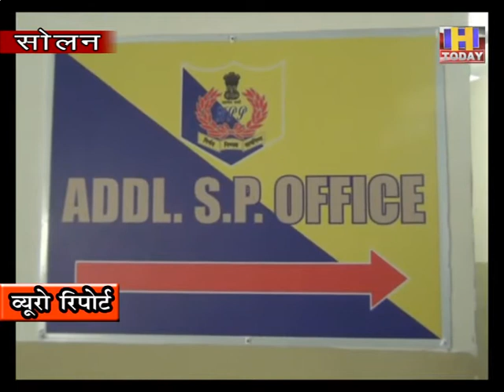25 july 11 सोलन में रोज़ 50 हज़ार रूपये के किए जा रहे चालान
सोलन में रोज़ 50 हज़ार रूपये के किए जा रहे चालान |
यातायात नियमों की अहवेलना करने वालों पर कसा जा रहा शिकंजा
जिला में यातायात व्यवस्था को दरुस्त करने के लिए चलाया जा रहा